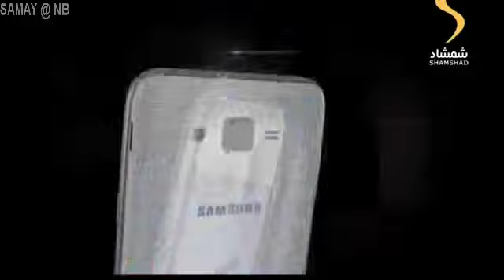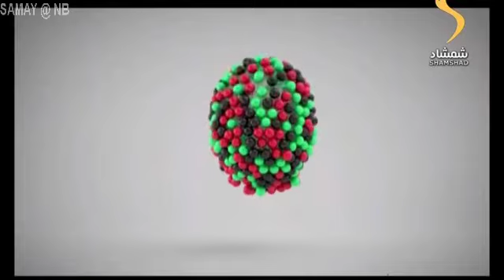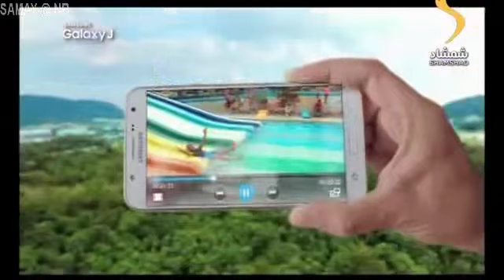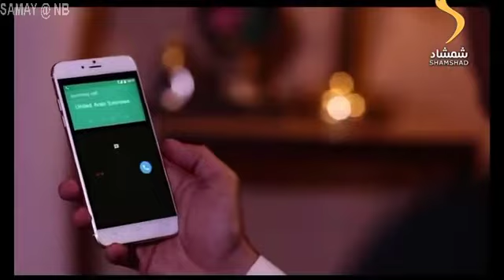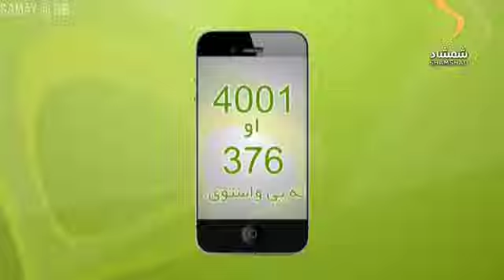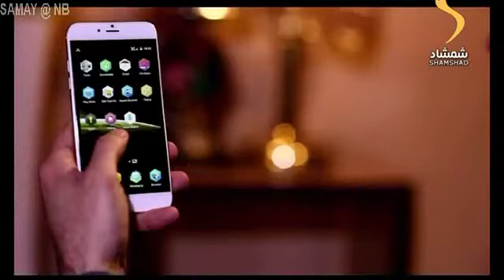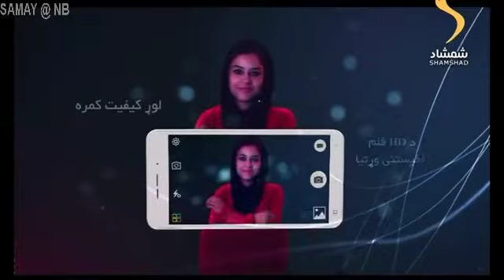Sardar Drama Season 3 Episode 64 ددري مورچل برخه _ Da Dare Morchal_ Sungurler_